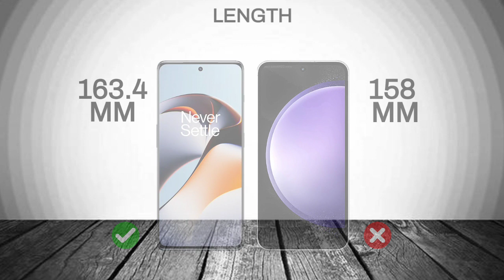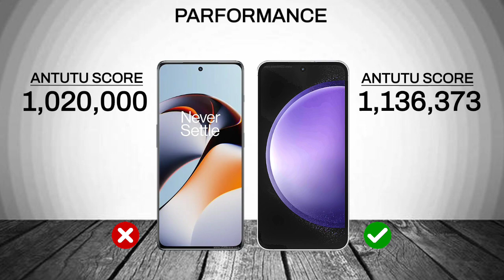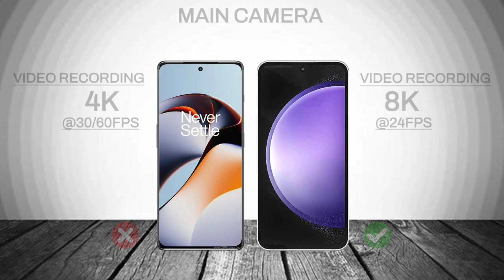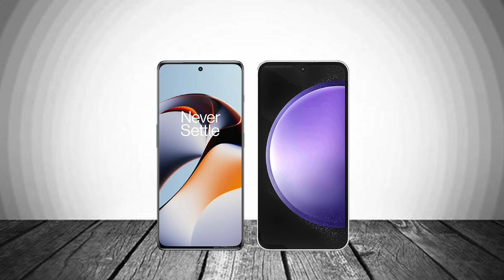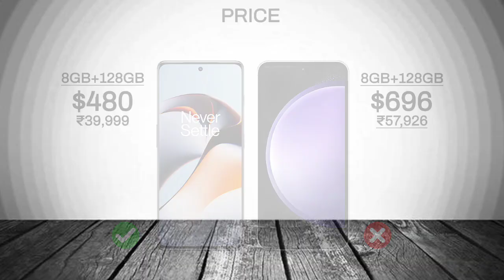OnePlus 11R Vs Samsung galaxy S23 FE || Full Comparison ⚡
About:-